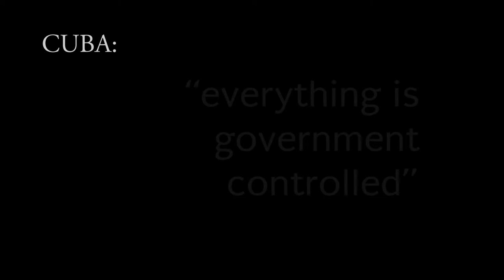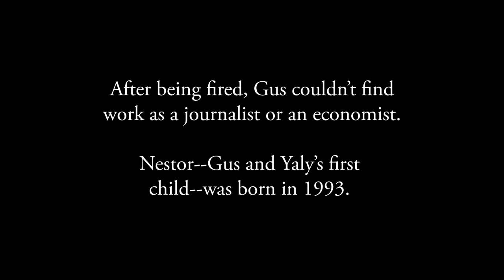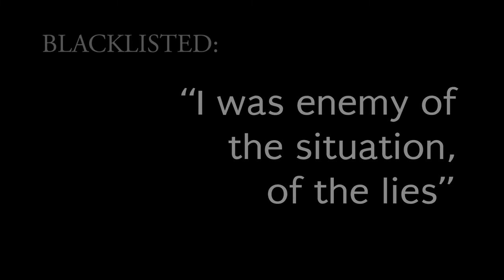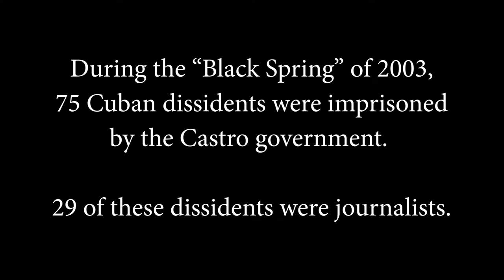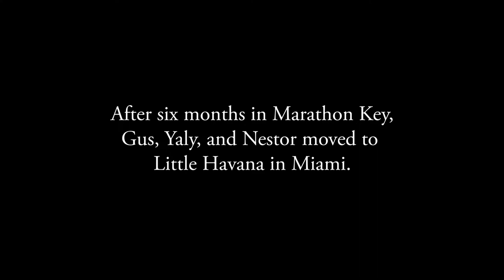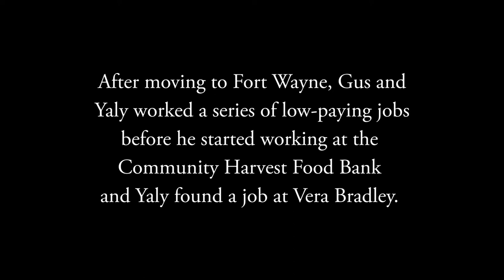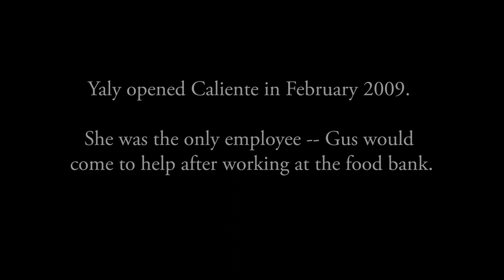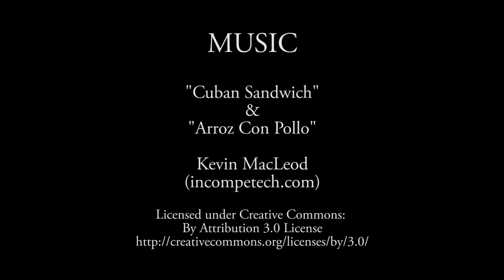From Cuba to Caliente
A 2019 short documentary on the refugee journey of Gustavo "Gus" Rodriguez and Yalili "Yaly" Mesa from Cuba to Fort Wayne, Indiana

Features interviews with Gus, Yaly, and their oldest son Nestor

Produced by Italian Friend ArtRuckus, an artist collective based in Fort Wayne